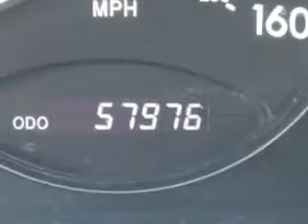2006 Toyota Avalon Parkway Toyota Englewood Cliffs NJ 07632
2006 Toyota Avalon- imagine driving this Blizzard Pearl 2006 Toyota Avalon, equipped with a 6 Cyl. engine and an automatic transmission with only 57,976 miles. enjoy an impressive 28 miles to the gallon on this great car with features like In-Dash CD Changer, Power Sunroof, Leather Upholstery, Keyless Entry, JBL Stereo System, Cruise Control, Climate Control, and much more. Enjoy the drive and have peace of mind in this 2006 Toyota Avalon. see us at Parkway Toyota today!
miles-  57,976
vin- 4T1BK36B06U149650

Parkway Toyota
50 Sylvan Avenue
Englewood Cliffs, New Jersey 07632